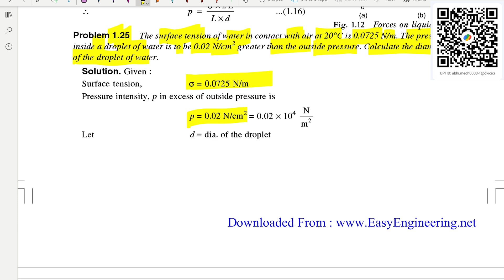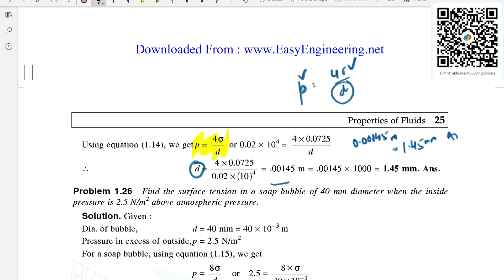FLUID MECHANICS || R.K BANSAL|| CHAPTER 1 || Properties of Fluids || Example 1.25